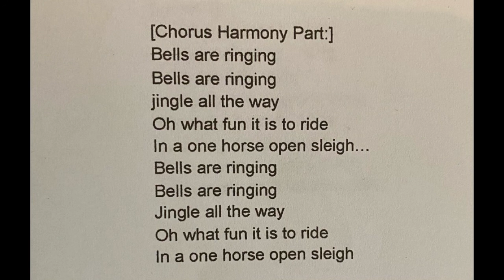Jingle Bells- the harmony part